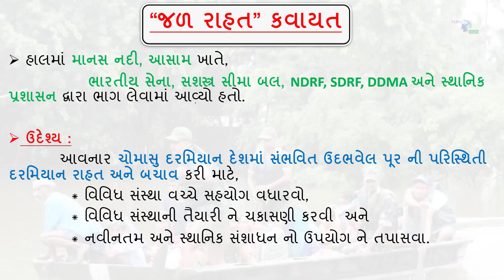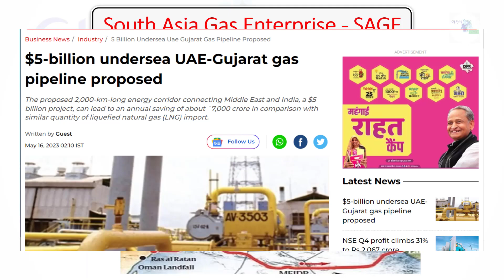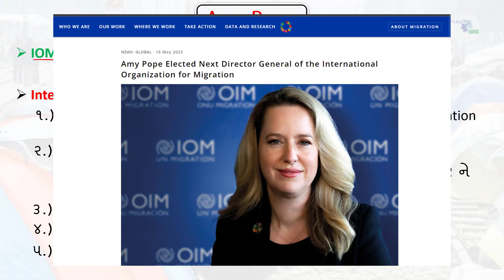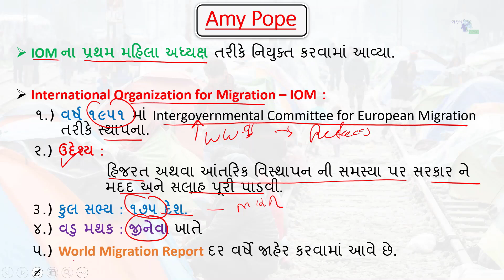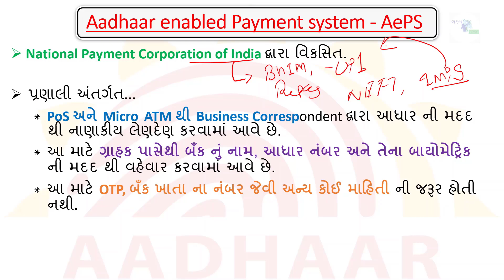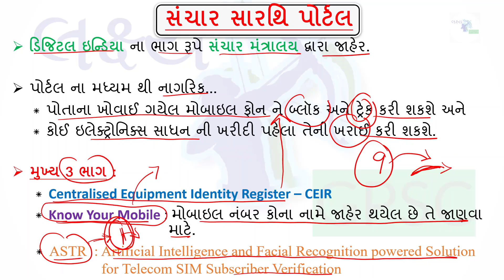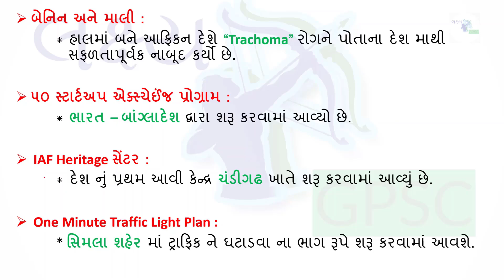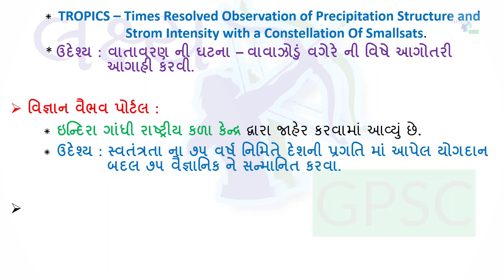18 May 2023 Daily Current Affairs in Gujarati I Current Affairs for All Competitive Exam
આજના મુદા :

00:00 Introduction
00:21 “જળ રાહત” કવાયત
01:02 South Asia Gas Enterprise - SAGE
02:46 Amy Pope
03:30 Aadhaar enabled Payment system - AePS
05:06 સંચાર સારથિ પોર્ટલ
06:17 વાત કહું ટૂંકમાં.
           * બેનિન અને માલી
           * ૫૦ સ્ટાર્ટઅપ એક્સ્ચેઈંજ પ્રોગ્રામ
           * IAF Heritage સેંટર
           * One Minute Traffic Light Plan
           * CarbSar Satellite
           * Fuego volcano
           * CU ચયન પોર્ટલ
           * TROPICS Mission
           * વિજ્ઞાન વૈભવ પોર્ટલ

કરંટ અફેર્સ - GPSC, GSSSB, PSI, ASI, કોન્સટેબલ, CLERK, બિન-સચિવાલય, તલાટી, પંચાયત જેવી તમામ પ્રકારની સ્પર્ધાત્મક પરિક્ષાની તૈયારી માટે.

Join today for competitive exam preparation - GPSC, GSSSB, PSI, ASI, CONSTABLE, TALATI, BIN SACHIVALAY ETC. વિવિધ સ્પર્ધાત્મક પરિક્ષાની તૈયારી માટે આજે જ જોડાવ લક્ષ્ય GPSC સાથે.

દૈનિક કરંટ અફેર્સ :-